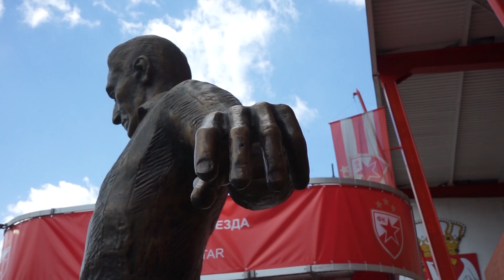OTKRILI SMO ZAŠTO SE BOAĆI FARBA U ŽUTO